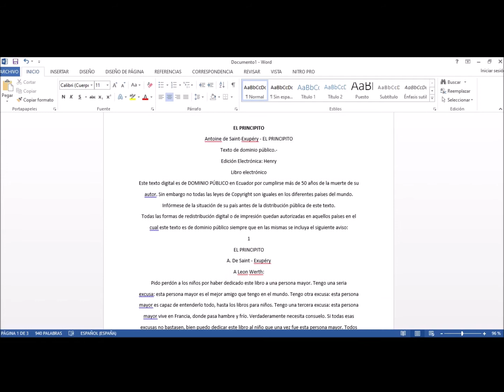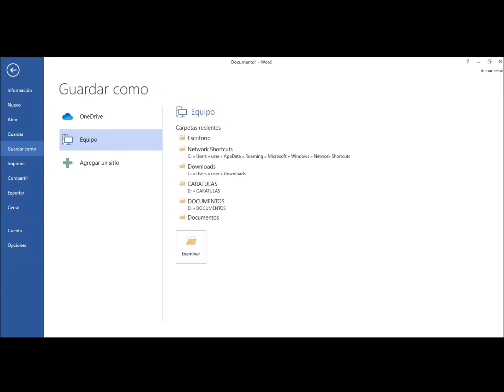como convertir word a pdf gratis sencillo en mi pc